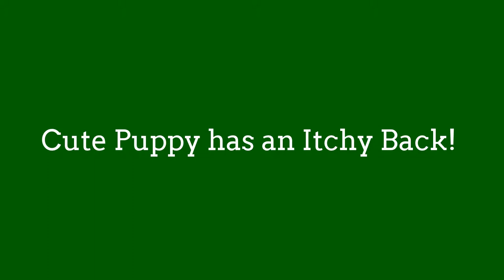Cute Puppy has an Itchy Back!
Causes of dog itchy skin:
1) Flea allergy:
 the itching will occur over the rump and around the neck area, because fleas live in those locations on a dog's (or cat's) body.
2) Sarcopitc mange mites live on the elbows, tips of the ears and chest area, so that is where the itching will occur.
3) Inhaled allergies, called atopy, cause itching on the tops of a dog's feet, up the front legs, in the corners of mouth and around the eyes and ears because histamine is located in highest concentration in those locations.